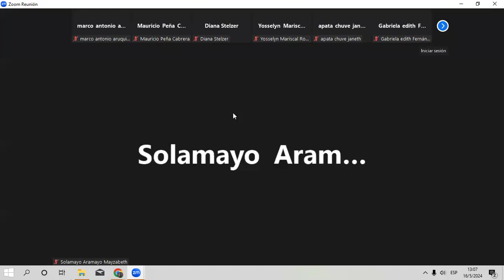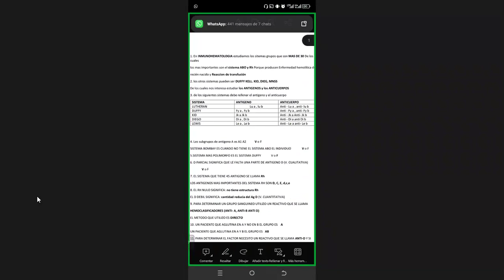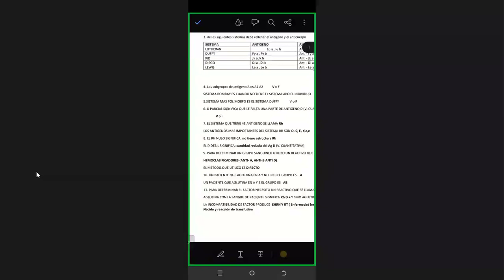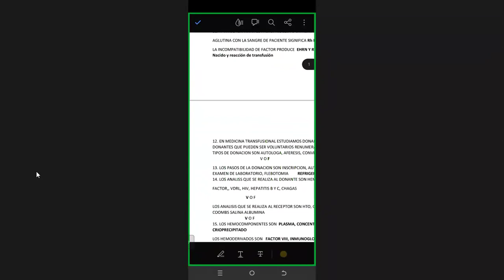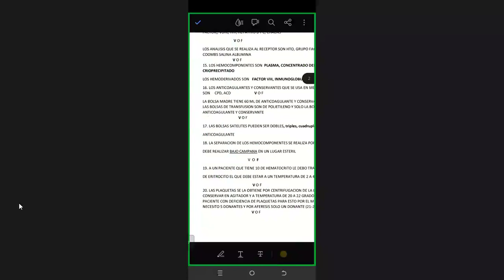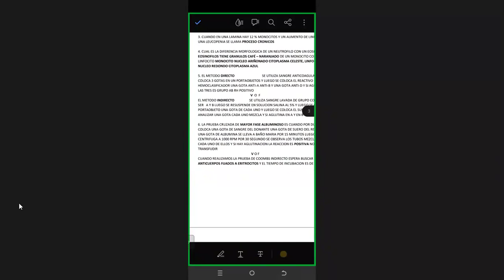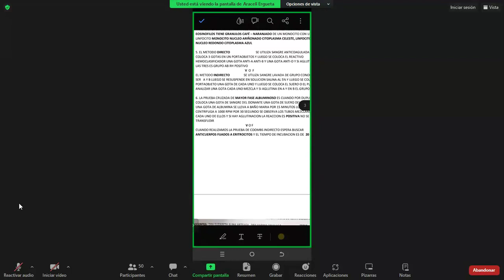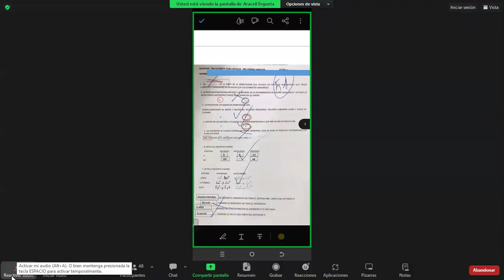auxiliatura de hemato 2 primer corte